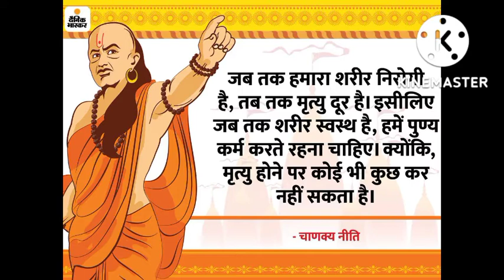इंसान के जीवन में मृत्यु से पहले मिलते हैं यह 7 संकेत